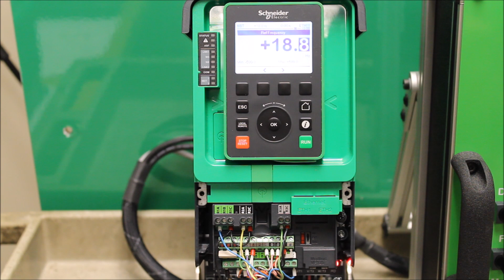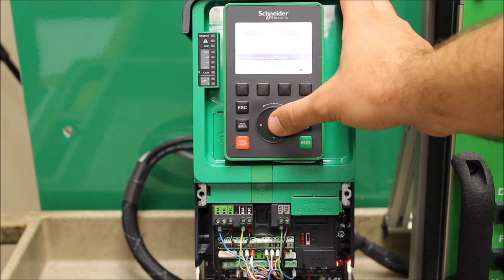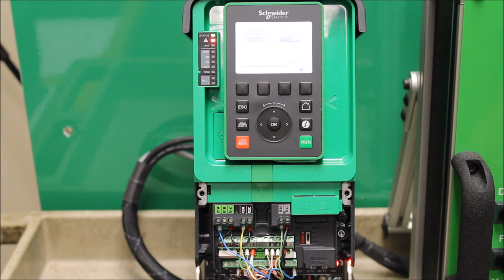Configuring 4-20mA Analog Signal Wiring on Altivar Process Drives | Schneider Electric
Learn how to configure and wire a 4-20mA analog signal reference on Altivar Process Drives with this step-by-step tutorial. This video walks you through connecting the 4-20mA signal to any analog input (AI1, AI2, etc.), making it easier to set up Variable Speed Drives for your process industry or utility applications. Altivar Process Drives are designed for 3-phase synchronous, asynchronous, and special motors ranging from 0.75 kW to 800 kW, ensuring optimal performance and energy efficiency. Perfect for automation and energy management enthusiasts, this guide is essential for anyone looking to enhance their understanding of analog signal wiring on Schneider Electric's Altivar Process Drives.

🔔 Timestamps:
0:00 - Introduction and Overview of the ATV 630 Process Drive Inputs
1:05 - Adjusting Analog Input Values
2:17 - Confirming and Finalizing the Settings

👋 GET TO KNOW US BETTER